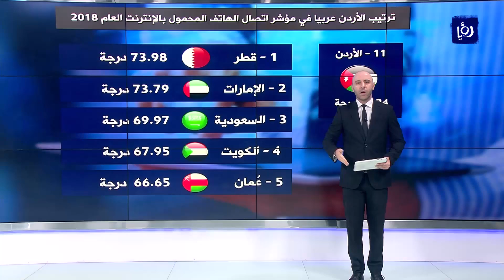الحكومة تعمل على تطوير منظومة تراخيص الأعمال لتسهيل الإجراءات (28/8/2019)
تعملُ الحكومةُ على تطويرِ منظومةِ تراخيصِ الأعمال لتسهيلِ الإجراءات على المستثمرين لدعمِ وتعزيزِ الاستثمار المحلي وجذب المستثمرين الأجانب.